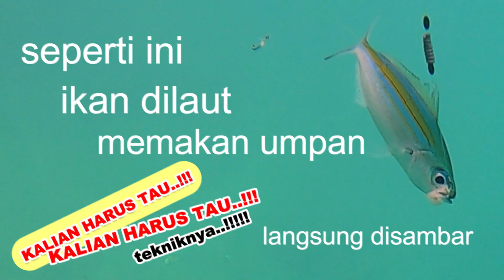TEHNIK TERBAIK MANCING IKAN DILAUT II KALIAN HARUS TAU..!!!🔥🔥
link sahabat kita PE MANIA
Silahkan berkunjung tambah kawan🙏🤝☕

Bismillah.

Salam Hormat Teman-teman, semoga kalian sehat & sukses selalu, Amiiinn
Terus dukung channel ini agar dapat terus menampilkan vidio baru.
silahkan sakraeb dan aktifkan tombol notifikasinya, sakraeb itu gratissss...